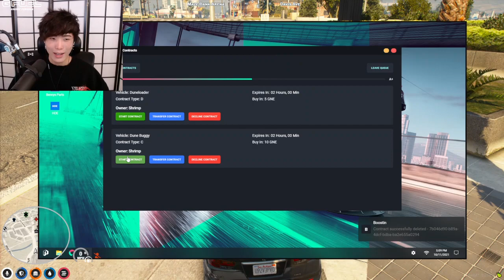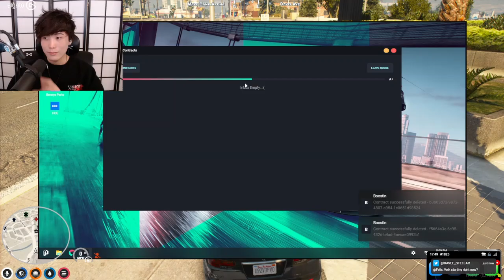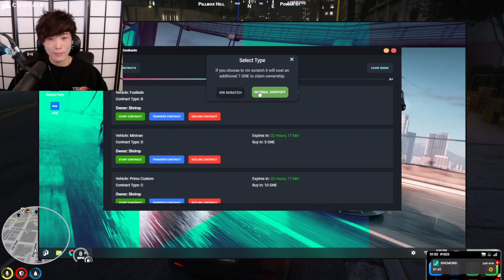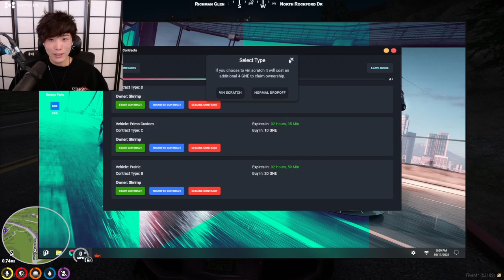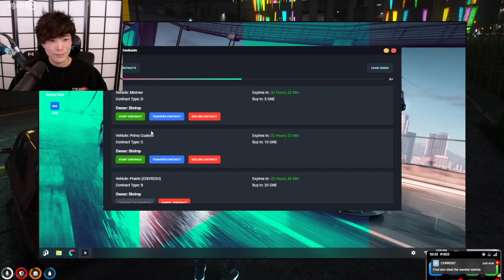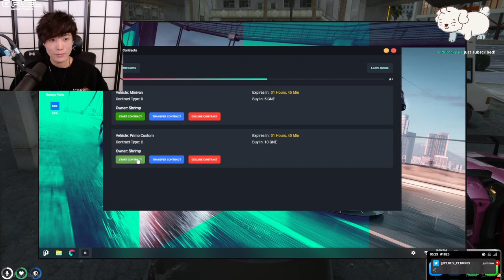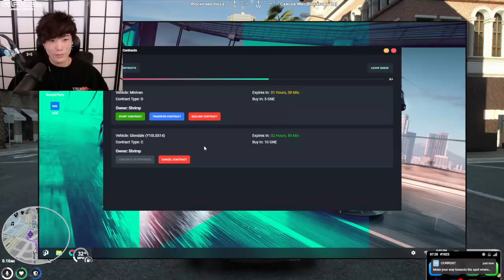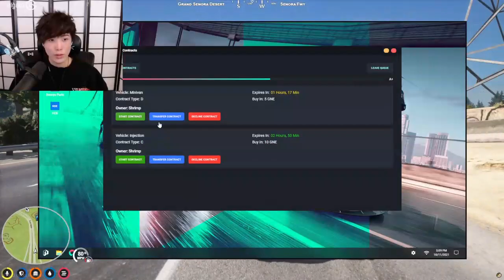"MoBa Gaming" Sykkuno" (Part.3) Random Games Today Grand Theft Auto V ^_^ 10|11|21